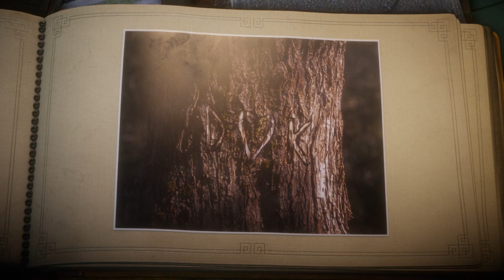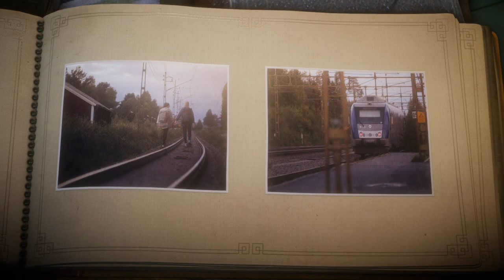[Unravel] #7 - Отходы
►Unravel - это милый и трогательный "тряпичный" платформер, в котором игроки управляют куклой из ниток и проволоки, перемещая ее по уровням, используя собственное "распущенное" тело.